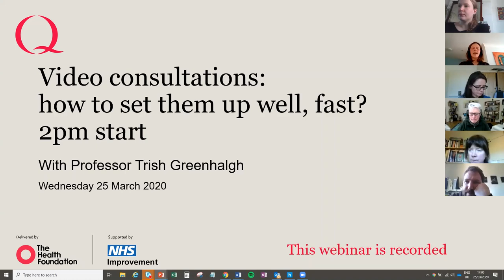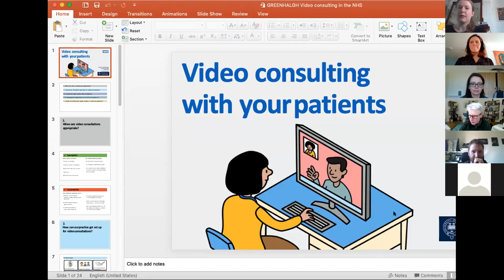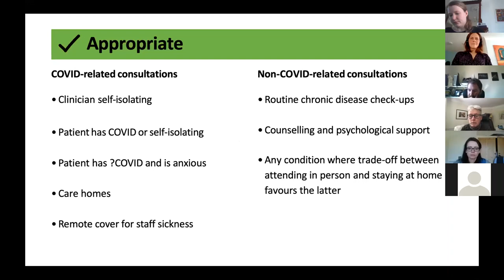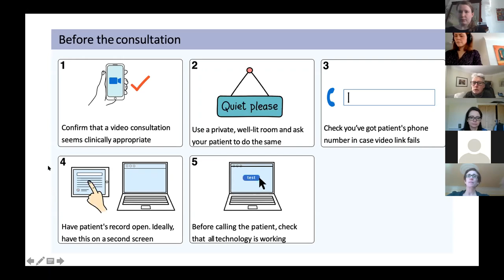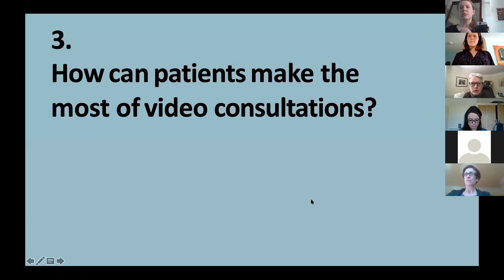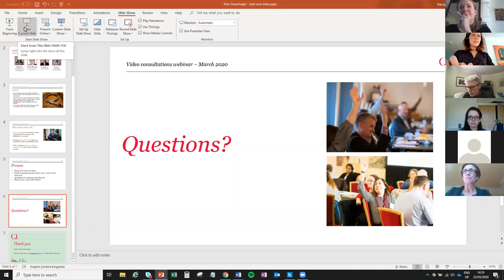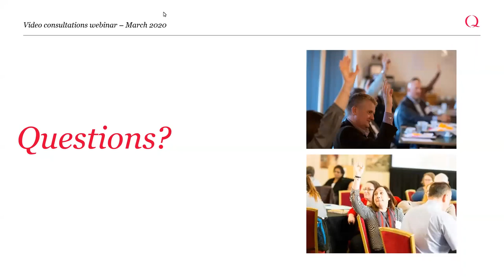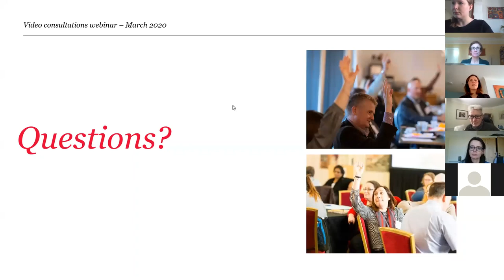Video consultations: how to set them up well, fast? - With Prof Trish Greenhalgh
In this session, we heard from Trish Greenhalgh: a GP and Professor of Primary Care Health Sciences at Oxford University. She is a leading expert in the adoption of service and technology changes in the health system who has gathered in-depth insight into the use of video consultations.

This online event:
- Summarises how to introduce video consultations to increase the likelihood of success
- Provides practical tips to help you implement video consultations now
- Offered a chance for participants to ask questions and connect with others working on this

Visit the Q website for more information and resources around this webinar